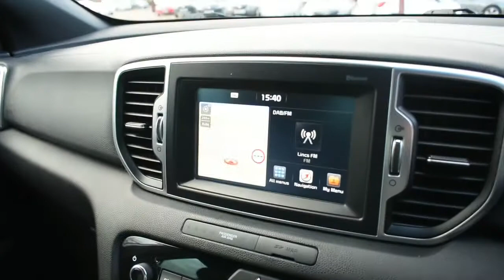Kia SPORTAGE 1.6 GT-line